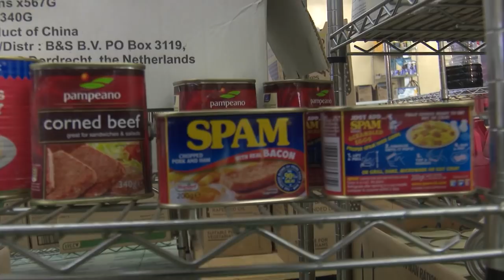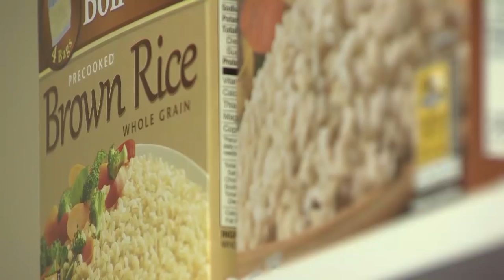Can You Be Vegan In The Armed Forces? | Forces TV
Around 7% of people in the UK are vegan, but how does being vegan affect serving military personnel? Trainer, nutritionist and 'Hench Herbivore' Youtuber Paul Kerton has previously trained vegan soldiers and for WorldVeganMonth has given his opinion on whether you can maintain a vegan diet and serve in the armed forces.

Producer: Imogen Holland
Executive producer: Martina Andretta